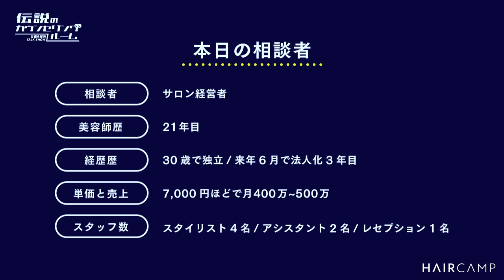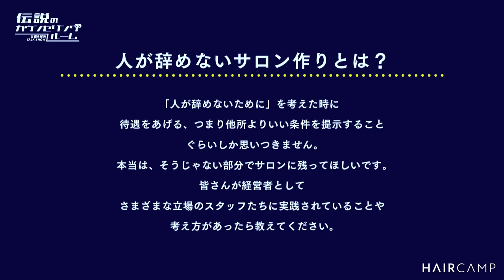【GOALD × Lond × sand】 業界激震。最強のメンツ、大集結 ── 『伝説のカウンセリングルーム』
こちらのセミナーは完全無料でご覧いただけます。
全編はサイトからご視聴ください！